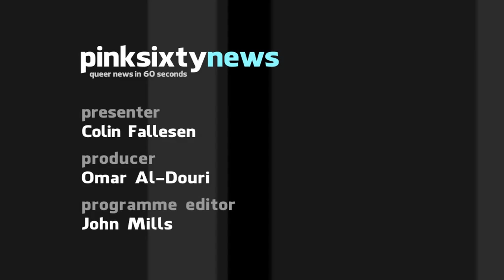Pinksixty News MONDAY 05 MARCH 2012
There's been worldwide support for this Wednesday's United Nations panel on the abuse of queer people. You can watch it live from midday, Central European time at  unmultimedia.org

A challenge of the police ban on Malaysia's gay pride festival has been rejected by the High Court. The ban contravenes Article 10 of Malaysia's constitution which protects the right to peaceful assembly.

Responses to comments by the head of the Roman Catholic church in Scotland, have been generally critical. The Times newspaper declared its support of marriage equality alongside all major British political party leaders.

Theatre production '8' is now available to view YouTube. Starring George Clooney, Brad Pitt, Jamie Lee Curtis and many others, it depicts the triumph in a California court declaring proposition 8 unconstitutional.

And finally, Sydney Mardi Gras honoured Kylie Minogue in a massive float on the main parade over the weekend. Kylie, RuPaul and Magda Szubanski also performed live.